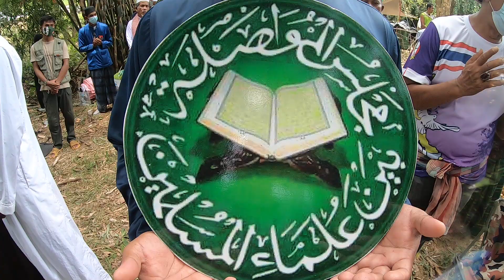orang asli mawlid selawat nabi